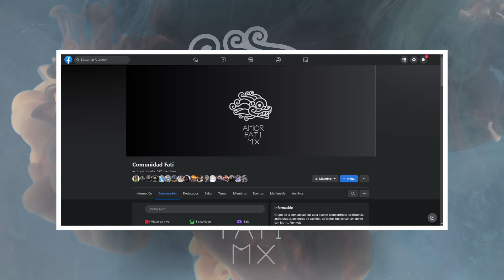Amor Fati Mx -Voces de la comunidad - Episodio 19- Experiencias con viajes astrales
En este episodio, leemos sus comentarios sobre sus experiencias que han tenido con viajes astrales.
En la infinita brevedad del ser buscamos el conocimiento para compartirlo, para crecerlo, para dejarlo hacer.